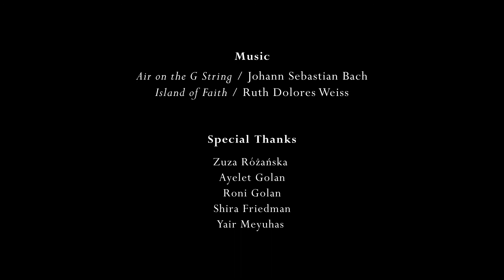SPLENDOR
SPLENDOR - a Live Animation Show by Dina Goldstein

Created with the support of Schechter Gallery, Tel-Aviv
For a solo exhibition curated by: Shira Friedman

Original Soundtrack: Daniel Shemer
Manipulation & vocals: Zuza Różańska
Documentation filmed & edited by: Daniel Pakes
Special Thanks to:
Ayelet Golan
Roni Golan